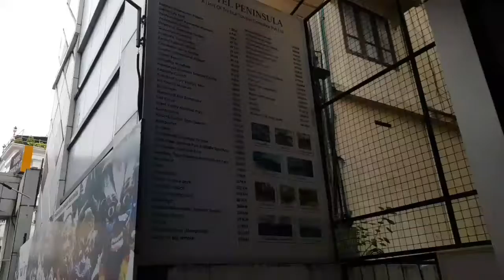തൃശ്ശൂർ ഗഡികളുടെ നാട്ടിലൂടെ ഒരു യാത്ര- GURUVAYOOR VADAKKUMNADHA TEMPLE KADAMPUZHA TEMPLE TRIP